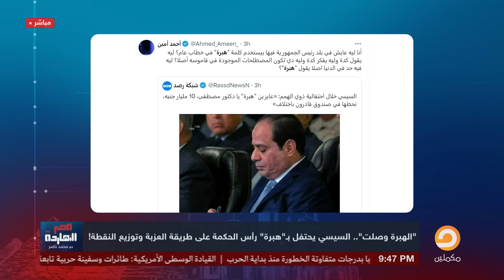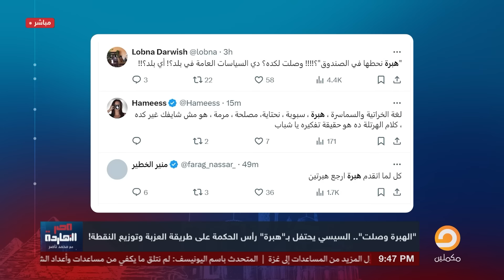ناصر: السيسي يحتفل بـ"هبرة" رأس الحكمة على طريقة العزبة وتوزيع النقطة!